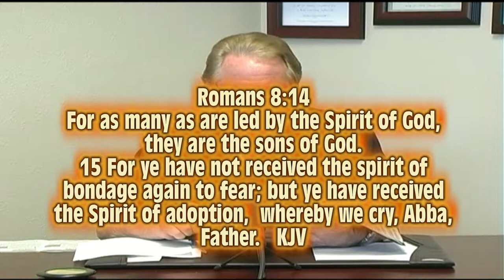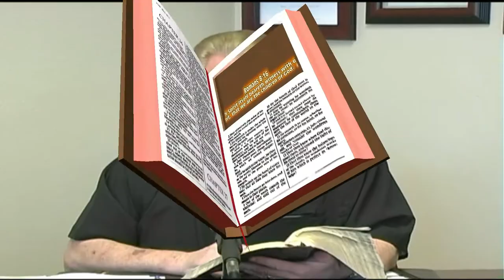Pastor's Desk Day 13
From "The Pastor's Desk" (Day 13) will be our daily Word of encouragement from God. Today's Verse: Romans 8:14-16.  This world has become so hard to live in, it's always trying to drag us down! But, Gods Word always has a way of lifting us up, and helping us to walk through this world. With the Love of Christ in us, we can make it through this world! For this reason, we present this series "From The Pastor's Desk". God Bless!